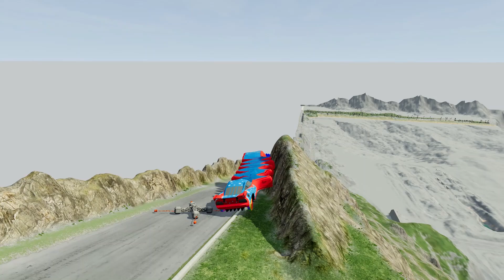Big & Small Long Snake Lightning Mcqueen and other cars vs portals & trains. BeamNG Drive.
Hi everyone, in this video: "Big & Small Long Snake Lightning Mcqueen and other cars vs portals & trains. BeamNG Drive." we are waiting for interesting adventures of Cars.